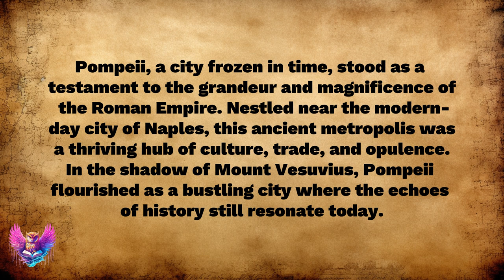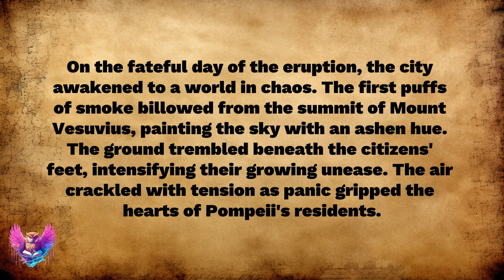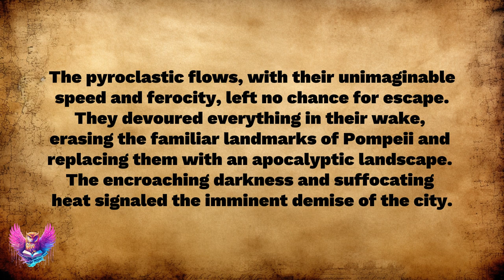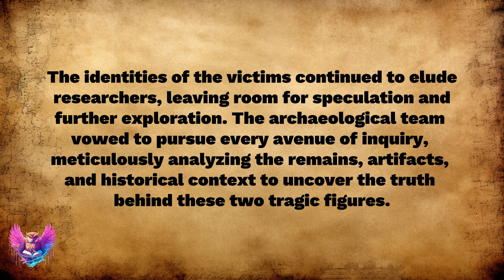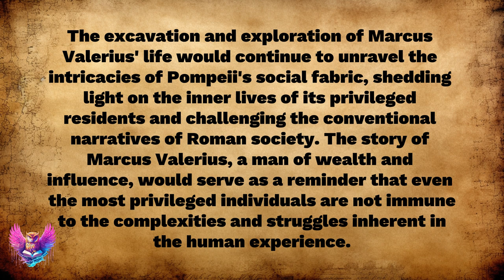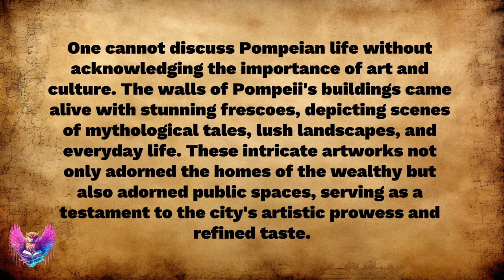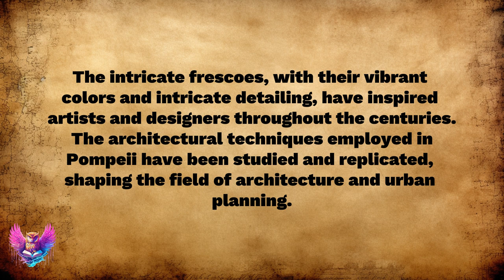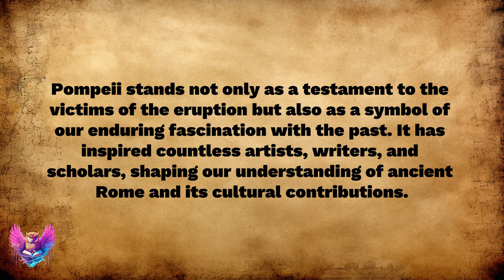Learn English Through Story | Pompeii | Level 3 | Audiobook | American Accent | Non Fiction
Level 3 C1
Non Fiction - Pompeii

Stories expose English learners to a wide range of vocabulary in context. This helps you understand new words, phrases idiomatic expressions, as well as grammar, effortlessly. The more you hear these words in context, the more natural they'll become in your own speech. Storytelling is by far the best way to learn English, or any other language!